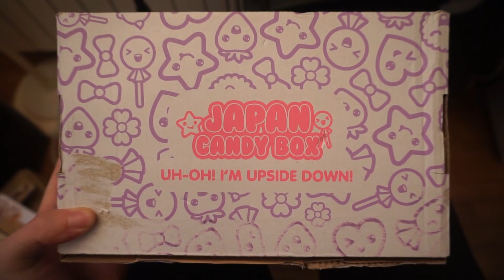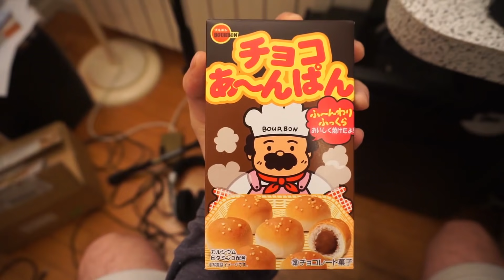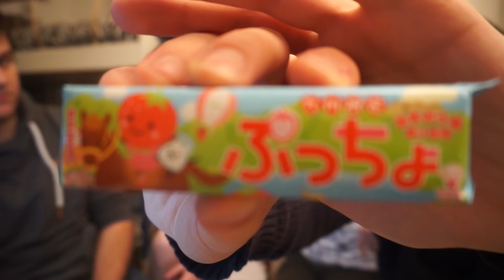Assaggiamo CARAMELLE GIAPPONESI! - Taste Test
I nostri contatti ► NEGOZIO INOOB Per chi lo chiede, questo è il box

CONTATTI SEMI-PRIVATI:
[Camper]

LE NOSTRE PERIFERICHE: